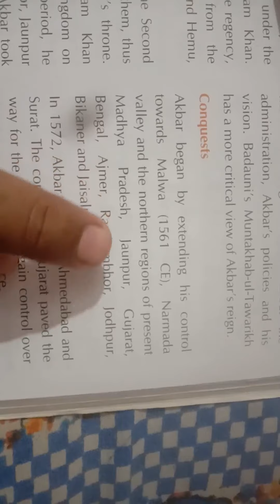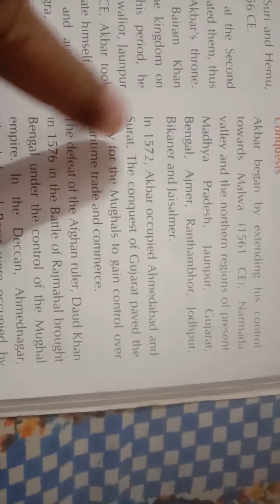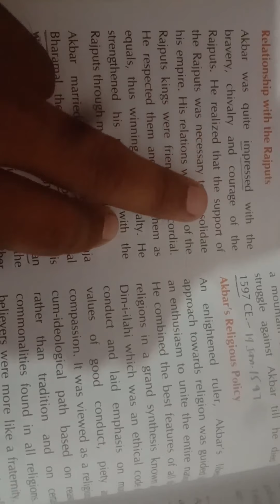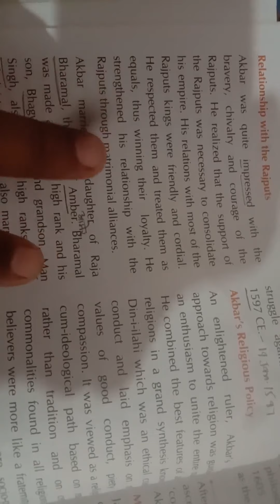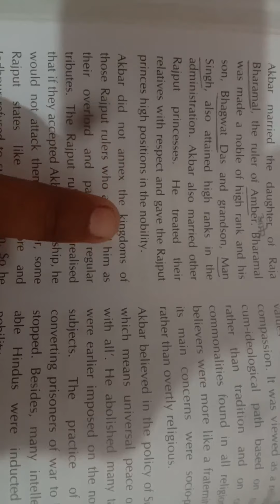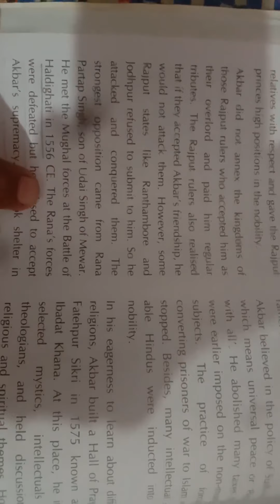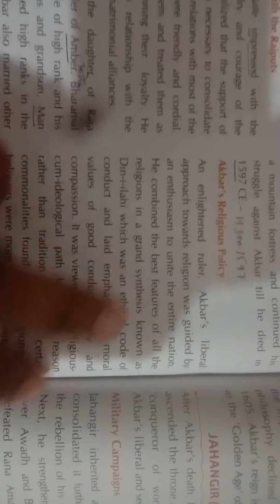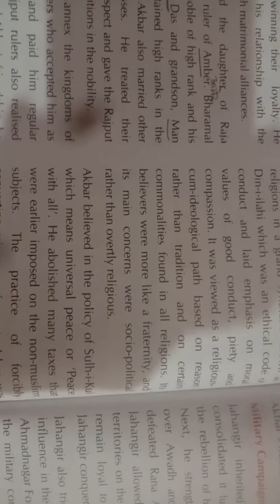Class 7th ch-4 History Day 3